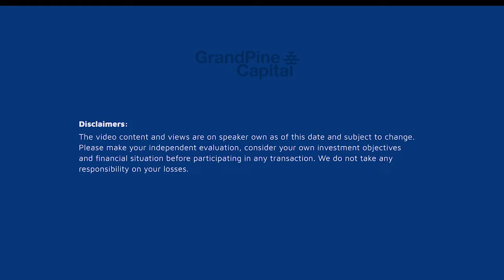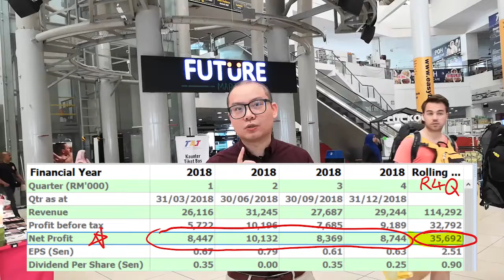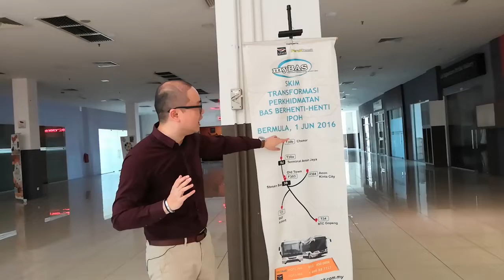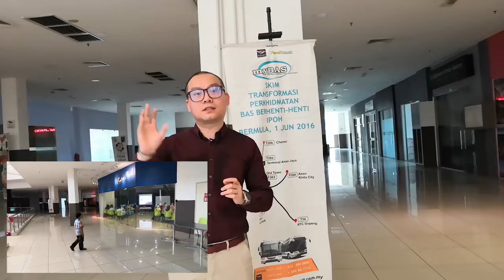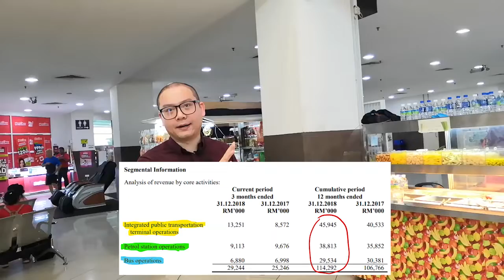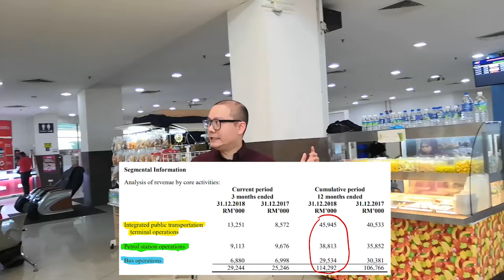实地了解 - 霹雳运通AMANJAYA巴士总站生意好不好！？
霹雳运通（PTRANS.0186）在怡保最大巴士总站 - Terminal AmanJaya的生意好不好？带大家实地调查一下！
并且为大家介绍整个集团的营收结构！有配图！720HD！